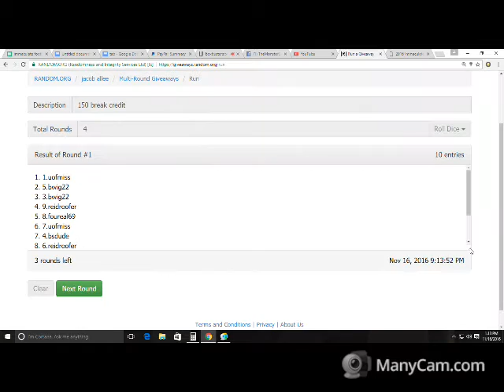My Recording 101